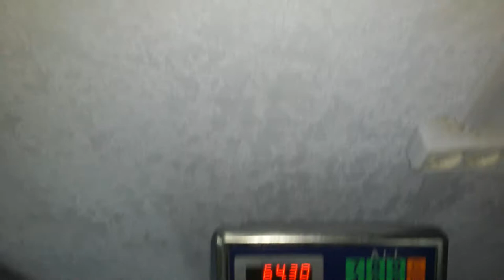85 kg მკლავჭიდის ვარჯიში.